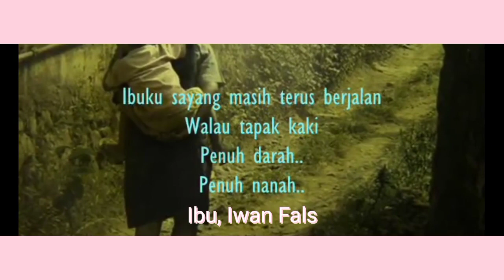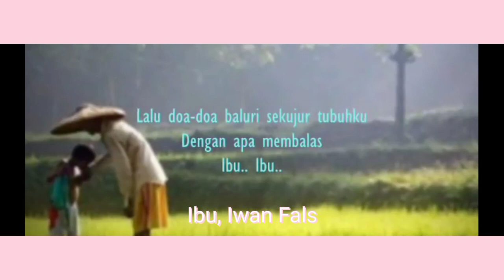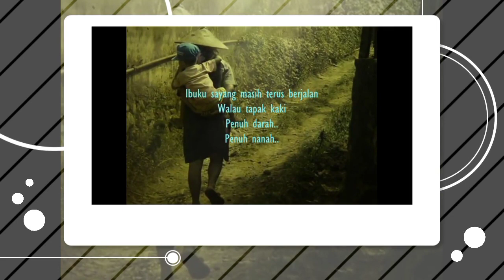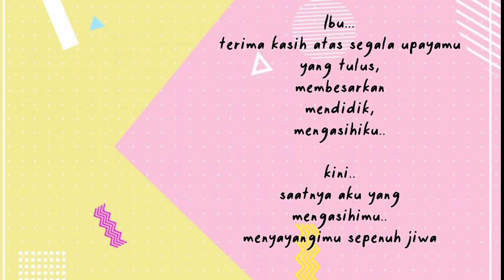Hari Ibu Adalah Setiap Hari Bagiku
sebuah video Ilustrasi tentang Ibu yang tegar membimbing anaknya, tanpa lelah. Kini akankah anaknya dapat berlaku sama untuk berjuang menyayangi dan mengasihi ibu? Tak banyak, seringkali Ibu dilupakan, disia siakan, sungguh terlalu.